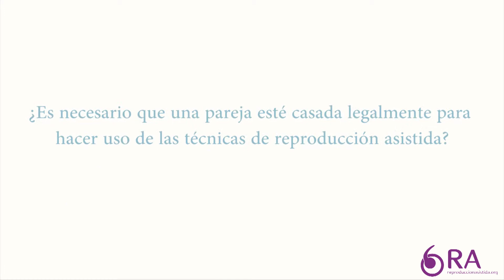¿Es necesario que una pareja esté casada legalmente para hacer un tratamiento de fertilidad?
📝El Dr. Víctor Villalobos Paz, ginecólogo en la clínica Quirón Dexeus de Murcia, nos cuenta si es  necesario que una pareja esté casada legalmente para hacer un tratamiento de fertilidad.